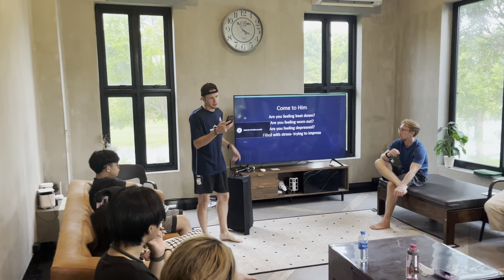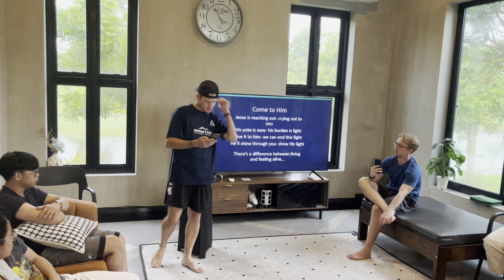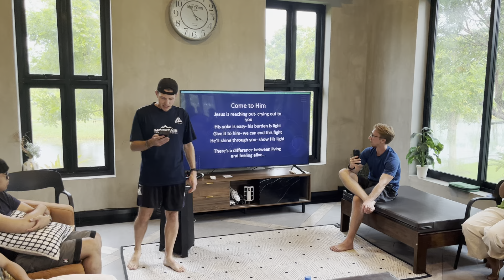Live Performance of Original Song "Come to Him"